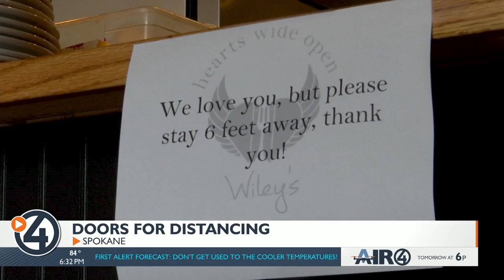Doors for Distancing